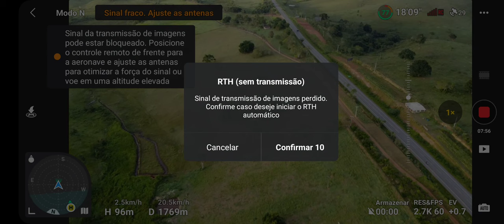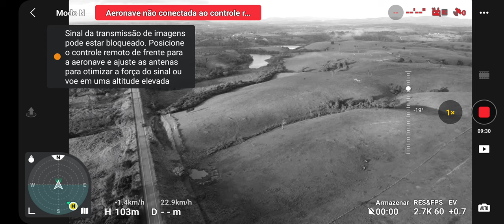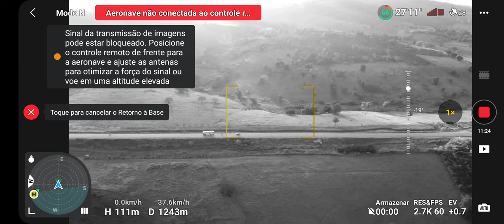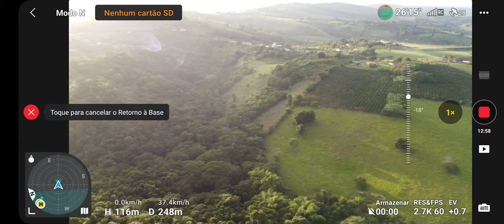fiz mas um Lagrange com o DJI, será que ele consegue voltar pra casa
emoção não sabia se ele ia voltar pra casa 🏠 mas como é programado ele voltou